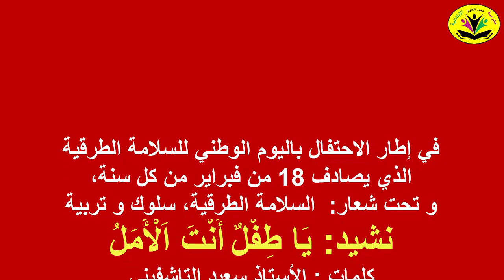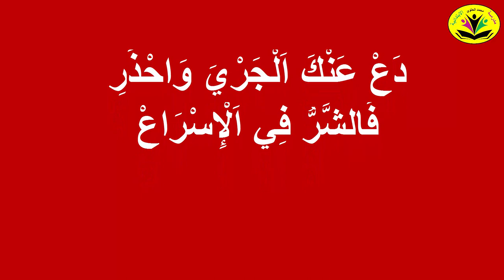يا طفل أنت الأمل -- السلامة الطرقية - ألحان وتوزيع : الأستاذ عبد العالي مسكوكي- أداء : وصال النجماوي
في إطار الاحتفال باليوم الوطني للسلامة الطرقية
الذي يصادف 18 من فبراير من كل سنة،
و تحت شعار:  السلامة الطرقية، سلوك و تربية
نشيد: يَا طِفْلٌ أَنْتَ اَلْأَمَلُ
كلمات : الأستاذ سعيد التاشفيني
ألحان وتوزيع : الأستاذ عبد العالي مسكوكي
أداء : الطفلة وصال النجماوي
الإدارة الفنية : الأستاذ نورالدين بطرابي
مونطاج: الأستاذة  أميمة ظريف

كلمات نشيد: يَا طِفْلٌ أَنْتَ اَلْأَمَلُ

يَا طِفْلٌ أَنْتَ اَلْأَمَلُ
وَأَنْتَ فَرْحَةُ اَلْحَيَاة
أِنَّ اَلطَّرِيقَ تَقْتُلُ -
فَاُسْلُكْ مَسَالِكَ اَلنَّجَاة
عَلَى اَلرَّصِيفِ اَلْأَيْسَرِ
سِرْ وَبِلَا اِنْدِفَاعْ
دَعْ عَنْكَ اَلْجَرْيَ وَاحْذَرِ
فَالشَّرُّ فِي اَلْإِسْرَاعْ
أَمَّا إِذَا شِئْتَ اَلْمُرُورْ
فَأُعْبُرْ خَطَّ اَلرَّاجِلِينْ
وَقَبْلَ أَنْ تَنْوِي اَلْعُبُورْ
اُنْظُرْ شِمَالاً وَيَمِينْ
تَأَنًّ دَوْمًا تَسْلُّمِ
تَنْجُو مِنَ اَلنَّدَامَةْ
تَحْظَى بِخَيْرِ مَغْنَمِ
اَلْقَصْدُ وَالسَّلَامَةْ
وَاذْكُرْ بِأَنَّ أُسْرَتَكْ
جَمِيعُهَا تَنْتَظِرُكْ
فَاحْمِلْ إِلَيْهَا بِسِمَتَكْ
وَأَسْلَمْ لَهَا تُقَدَّركْ